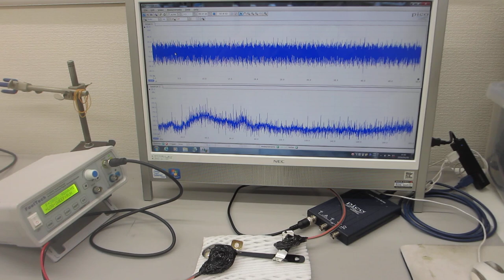超音波の伝搬実験ーーオリジナル超音波発振制御システムーー（超音波システム研究所）